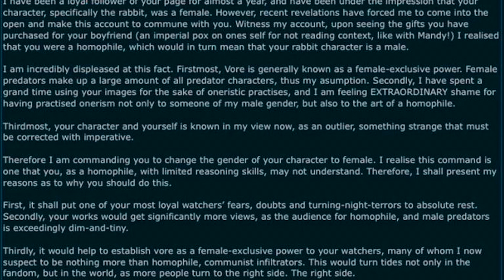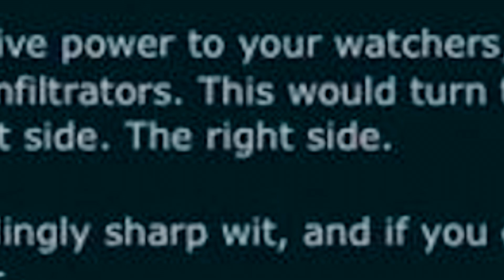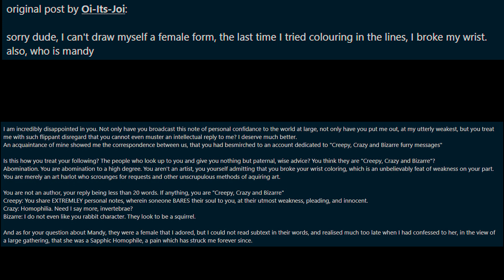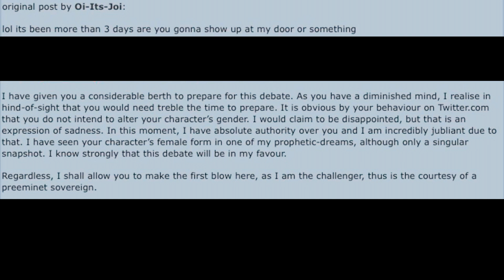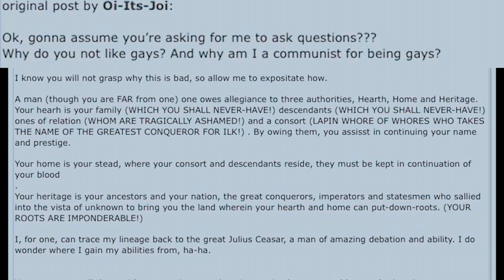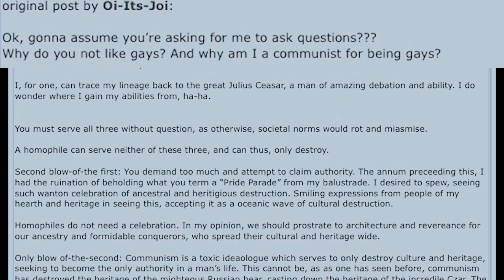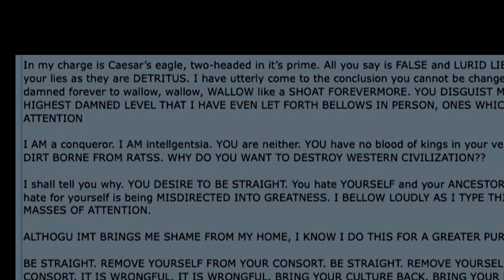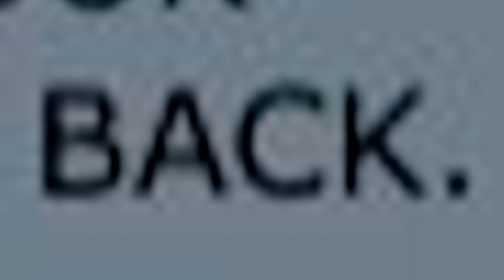Immediately Change Your Character's Gender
The sinewy Russian bear emerges to upload